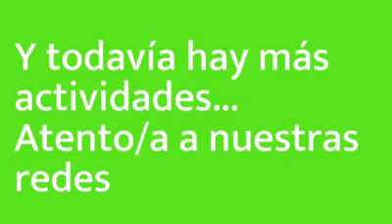(09/06/18) PROGRAMACIÓN VERANO JOVEN 2019